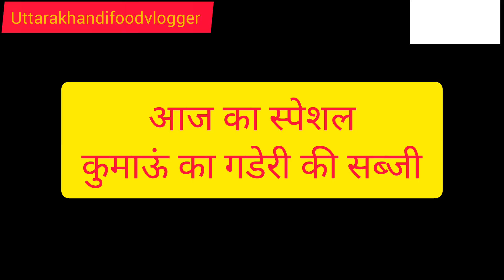Uttarakhand: special।। गडेरी की सब्जी।। Gaderi Vegetable!!